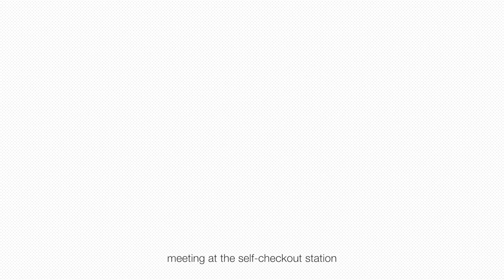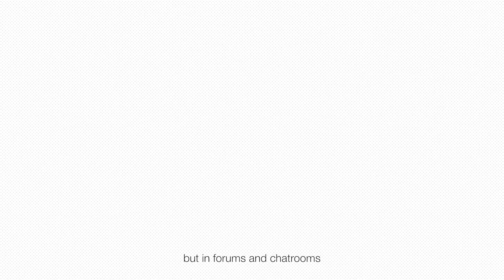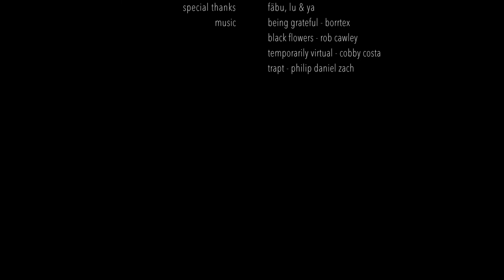morn | Kurzfilmwettbewerb Schweiz2291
Winner of Audience & Jury Award 2019 at short film competition Schweiz2291 (theme: tomorrow)

By Riu Lohri and Rico Wüest | Voice-over: Bärbel Horat | Translation: Sebastian Stache